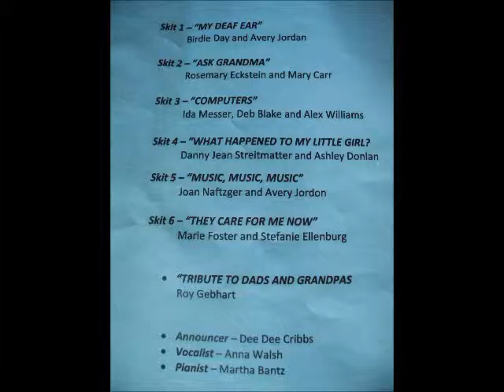Generation Gap 2015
Independence Village Skits